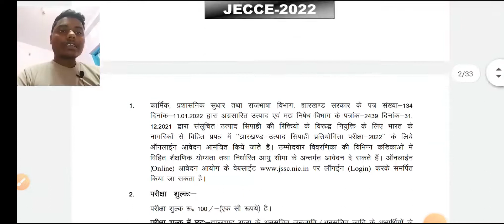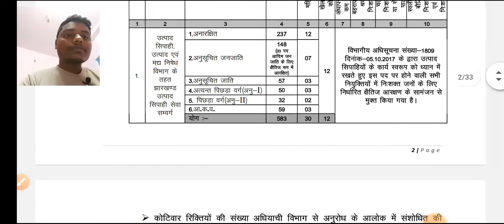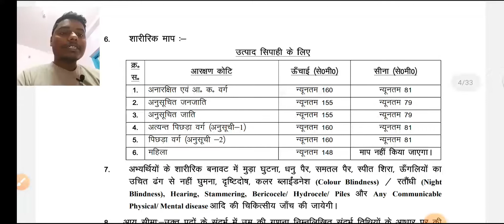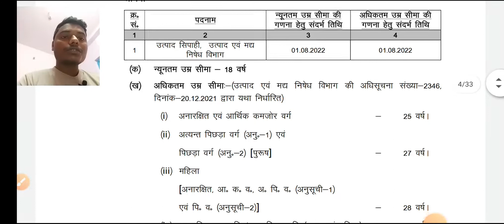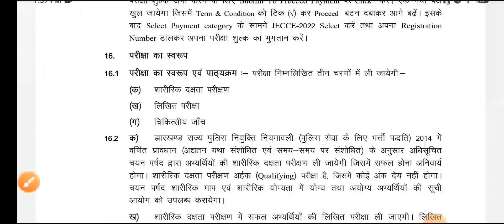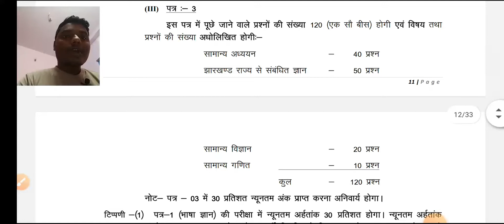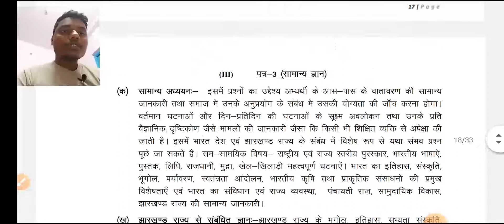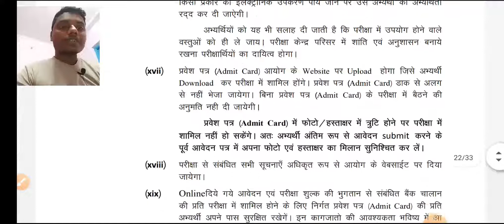Jssc excise constable 2022, jssc utpad sipahi new vacancy update 2022 jssc recruitment 2022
jssc new vacancy all details in this video I have provided. go through and check all eligibility criteria and qualifications for this exam.
jssc excise constable vacancy 2022.